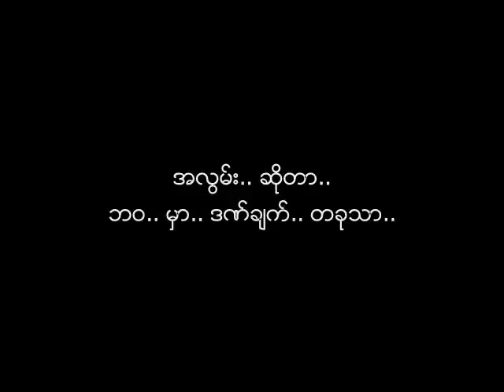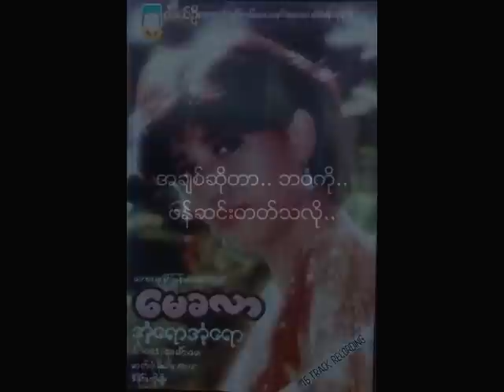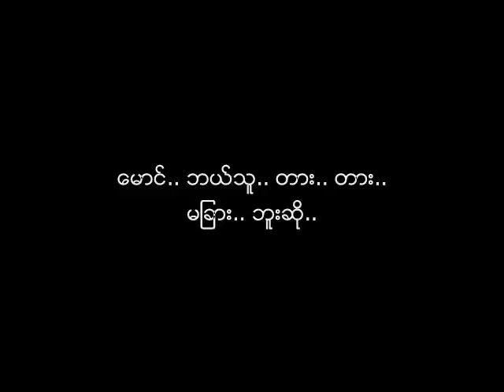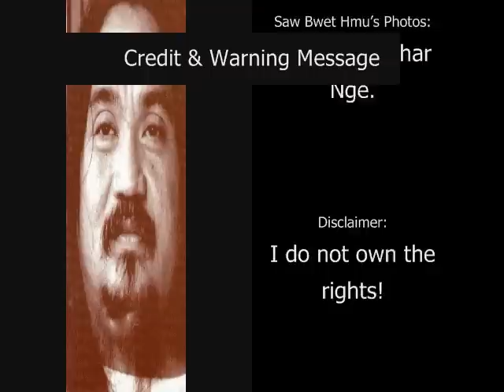ဘယ္သူဖ်က္ဖ်က္မပ်က္ဘူးဆို ေမခလာ ၁၉၈၉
သံစဥ္/စာသား - ေစာဘြဲ႕မွဴး
ေတးဆို- ေမခလာ
ေတးစု - အံံ့ေရာအံ့ေရာ (၁၉၈၉)
ေတးဂီတ - The Aces (ေတးပန္းခ်ီ)
ဂီတမႉး - ဦးသန္းေရႊ
အသံဖမ္း - ရဲေခါင္ (ေမ)
မူပိုင္ - စံပယ္ဦး ေတးသံသြင္း
ဓာတ္ပံု - မိုးမင္း Rays
ဒီဇိုင္း - ကိုမ်ိဳး

ဤ သီခ်င္းကို ေနာက္ပိုင္းေခတ္မ်ားတြင္ ေစာဘြဲ႕မႉး ၏ သမီးအႀကီး ကဗ်ာဘြဲ႕မွဴး အပါအဝင္ အမ်ိဳးသမီး အဆိုေတာ္ တခ်ိဳ႕ ျပန္လည္ သီဆိုၾကသည္။

"The Aces (ေတးပန္းခ်ီ)" ေတးဂီတ အဖြဲ႕:
Band Master: ဂီတမႉး ဦးသန္းေရႊ U Than Shwe
Tenor Saxophone: ကိုစိုးေအာင္ Ko Soe Aung
Guitars: ပက္ထရစ္ Patrick, ဆလိုင္းဇာလ်န္း Salai Zalian
Bass Guitar: ဆလိုင္း ဇာလ်န္း Salai Zalian
Keyboards: Kyaw Soe Naing ေက်ာ္စိုးႏိုင္
Drums: Oscar Than Tin ေအာ္စကာ သန္းတင္
Percussion: ေအာ္စကာ သန္းတင္ Oscar Than Tin, စိုင္းသာေဌး Sai Thar Htay

Audio & Album Cover: Credit with Big Thanks to Ko Tun Tun.
Saw Bwet Hmu's Photos: Credit with Big Thanks to Doney MP & Ko Zin Wai Latt (Ko Thar Nge).
NCA
Music Video URL:
Lyrics:
အခ်စ္ဆိုတာ.. ဘဝကို.. ဖန္ဆင္းတတ္သလို..
အခ်စ္ဆိုတာ.. ဘဝကို.. ဖ်က္ဆီးတတ္တယ္..

အခ်စ္ကို.. ရင္ထဲမွာ.. ျမတ္ႏိုးဖူးတယ္..
အခ်စ္ကို.. နာၾကည္းစြာ.. က်ိန္ဆဲဖူးတယ္..

သာယာမႈ.. နဲ႔.. စိတ္ေၾကကြဲမႈ.. ဝမ္းနည္းမႈ.. ေပ်ာ္ရႊင္မႈ.. ေတြ..
ေရာျပြမ္း.. ႏွိပ္စက္.. ဘဝတသက္.. ဖူလံုေစ..

ေမာင္.. ထာဝရ.. အခ်စ္.. တို႔.. အတြက္.. ဆို..
ေမာင္.. ဘယ္သူ.. တား.. တား.. မျခား.. ဘူးဆို..
ေမာင္.. တနာရီေလး.. မွ.. မေဝးဘူးဆို..
ေမာင္.. ဘယ္သူ.. ဖ်က္ဖ်က္.. မပ်က္ဘူးဆို..

ဘယ္သူကမွ.. မဖ်က္ပါဘဲနဲ႔.. ကန္႔ကြက္မယ့္သူ.. မရွိဘဲနဲ႔..
လက္တြဲျဖဳတ္.. ေနာက္ဆံုး.. ႏႈတ္ဆက္ခ်ိန္ကို.. မုန္းတယ္..

အလြမ္း.. ဆိုတာ.. အရသာ.. ခံ.. ဖို႔.. မဟုတ္ပါ..
အလြမ္း.. ဆိုတာ.. ဘဝ.. မွာ.. ဒဏ္ခ်က္.. တခုသာ..

အလြမ္း.. ဆိုတာ.. စည္းစိမ္.. တမ်ိဳး.. မဟုတ္ပါ..
အလြမ္း.. ဆိုတာ.. တို႔.. ဇိမ္.. မခံတတ္ခဲ့ပါ..

ႏိုင္လိုမင္းထက္.. ကတိ.. ေတြ.. ဖ်က္လို႔.. ခရီးထြက္မယ့္.. အခ်ိန္.. သူ.. ေပးခဲ့..
ဒီ.. အလြမ္း.. အတြက္.. ေက်းဇူး.. လံုးဝ.. မတင္ႏိုင္ဘူး.. ကြယ္..